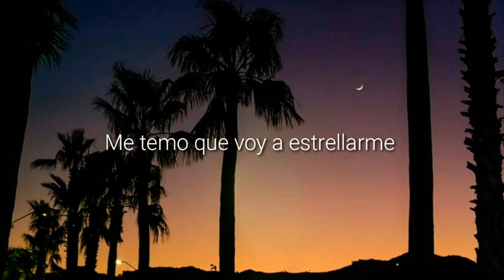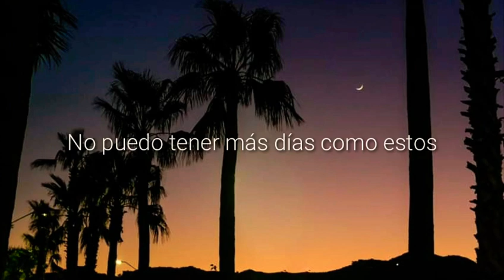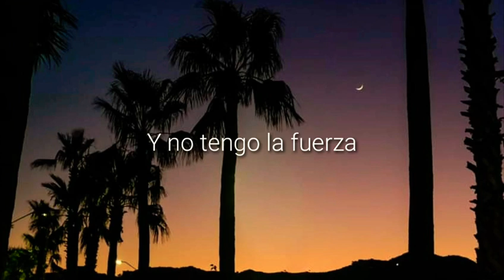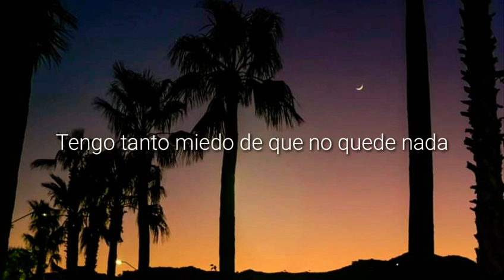Wooli & William Black - Nothing Left Feat. RUNN | Sub. Español